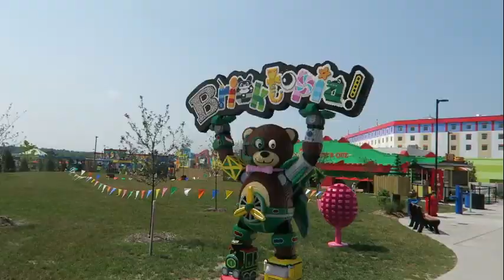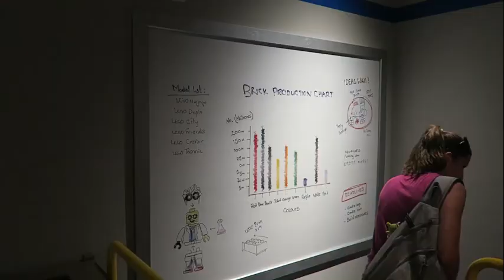LEGOLAND New York Theme Park & Resort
Legoland New York Resort is a theme park in Goshen, New York, themed after the Lego toy brand. Consisting 150 acres (61 ha) of seven themed lands on a property of 500 acres (200 ha). The park contains numerous structures made of Lego or designed to resemble Lego. Though the park is targeted toward kids 2 to 12 years old as well as Lego enthusiasts, anyone with a ticket can enter the park.